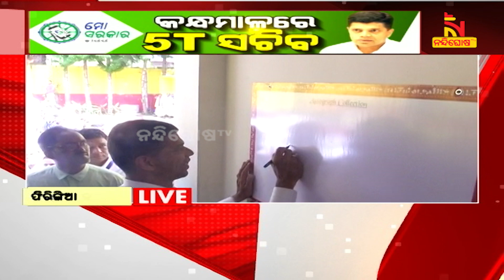5T Secretary Reviews At Kasam Haldi Institution In Kandhamal | Nandighosha TV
5T Secretary Reviews At Kasam Haldi Institution In Kandhamal |

* DishTV Channel No: 1367
* Airtel Digital TV Channel No: 611
* TATASky Channel No: 1779
* hathw@y Channel No: 731
* Ortel Channel No: 707
* Videocon d2h Channel No: 840
* SITI Channel No: 17 & 458
* GTPL Channel No: 719
* SUN Direct Channel No: 667
* Asianet Channel No: 219